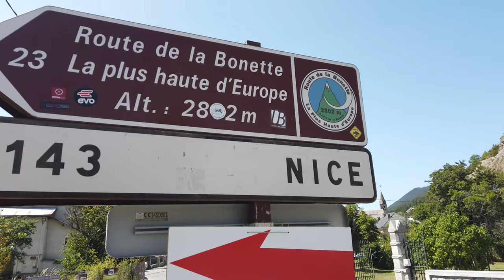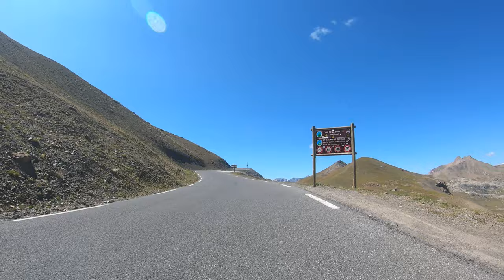GRIMPER LA PLUS HAUTE ROUTE DE FRANCE À VÉLO - COL DE LA BONETTE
On pars à l'ascension de la plus haute route goudronnée de France, la route de la Cîme de la Bonette dans les Alpes du Mercantour. 22 kilomètres de montée à 6,5% depuis Jausiers.